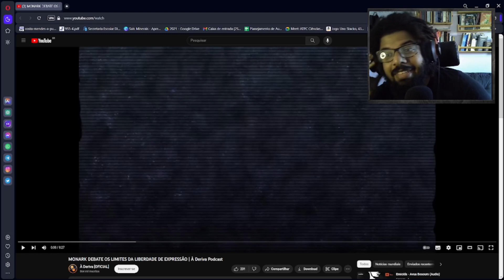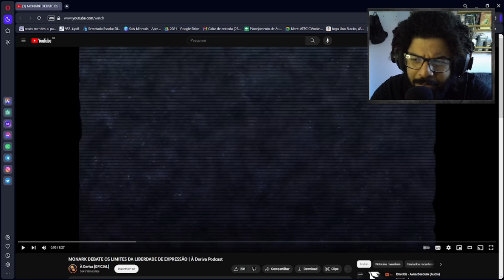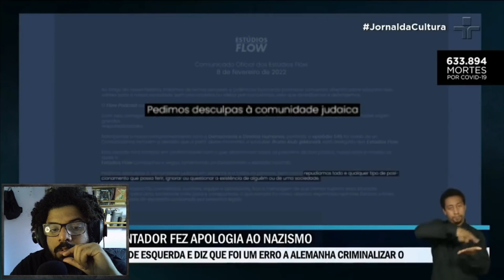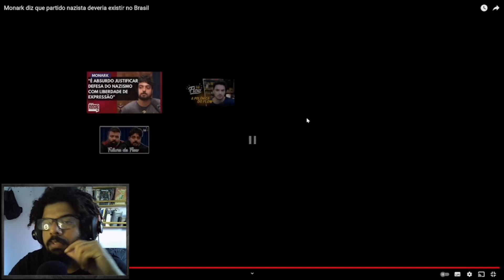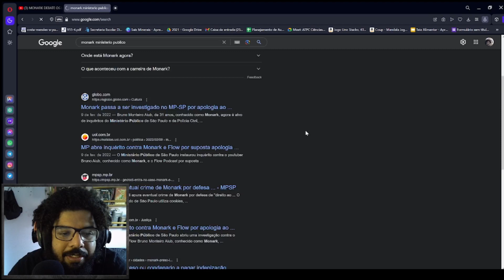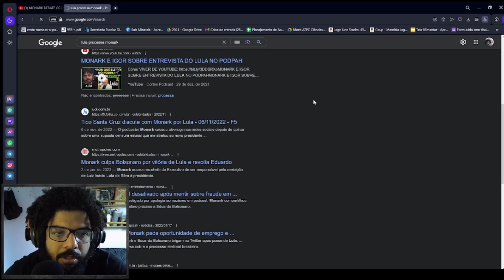MONARK E PETRY CONVERSAM SOBRE O LIMITE DA LIBERDADE DE EXPRESSÃO